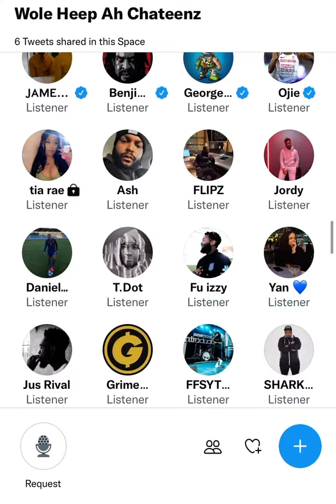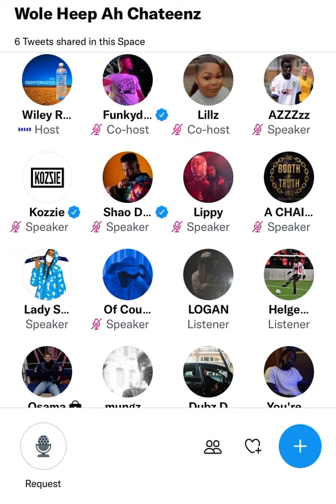Wiley schools Twitter Troll 😳⚠️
The Godfather I